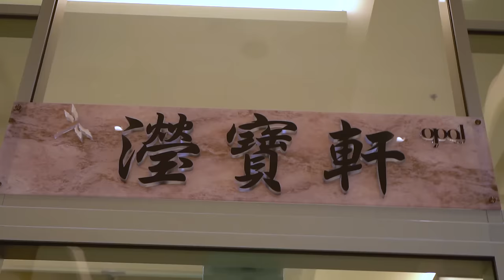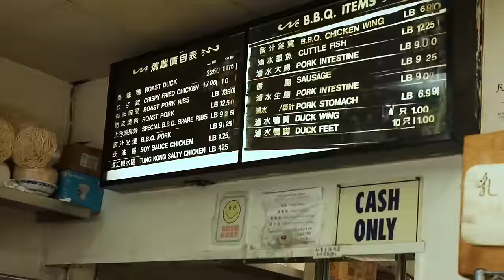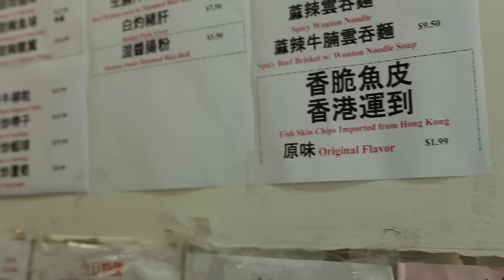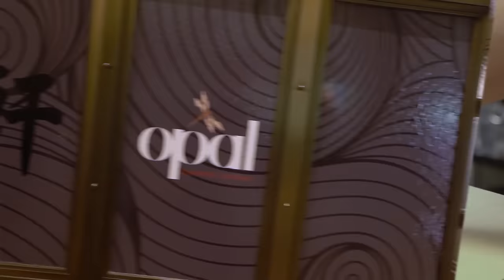UPSCALE vs CASUAL CANTONESE FOOD (What is Cantonese?) | Fung Bros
We try a homestyle Cantonese spot and an elevated Cantonese spot. We have many thoughts.

Opal at Sheraton LA San Gabriel
303 E Valley Blvd
San Gabriel, CA

Sam Woo BBQ
140 W Valley Blvd
San Gabriel, CA